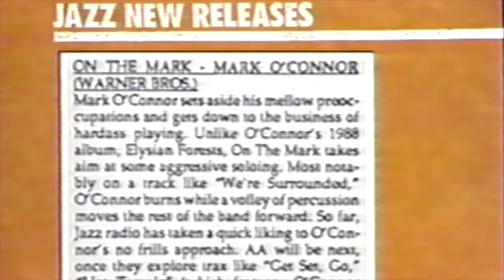On The Mark release Mark O'Connor on Crook & Chase 1989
Something discovered from the archives. The only known footage of my short-lived band the "Future Band" after I had nicknamed Roy Wooten "Future Man." The band was amazing and had top musicians in it, Victor Wooten, John Jarvis and Matt Rollings. This was 1989, and filmed at a club in Nashville. The two fellows at the front table are Bela Fleck and Edgar Meyer checking out the group. The group went on a week-long tour after this date.